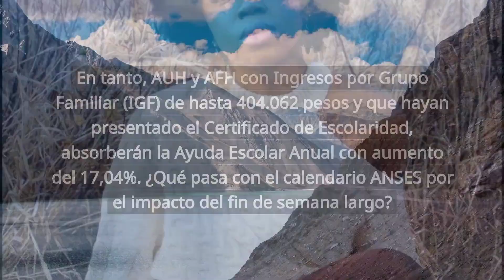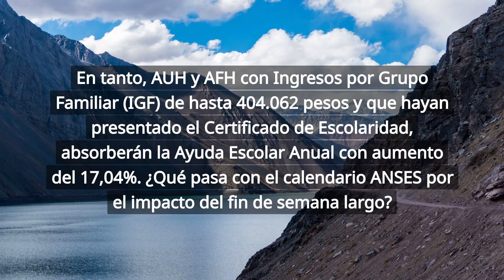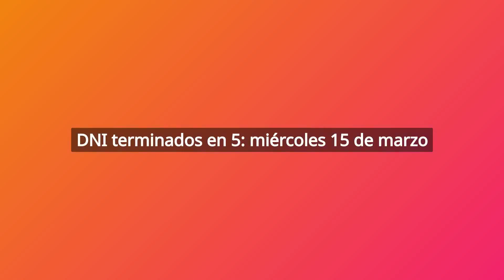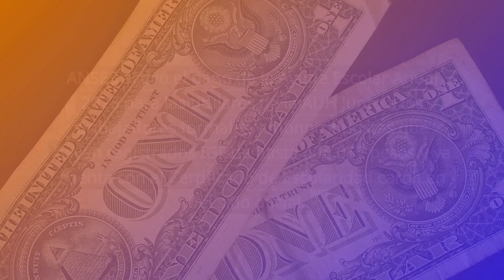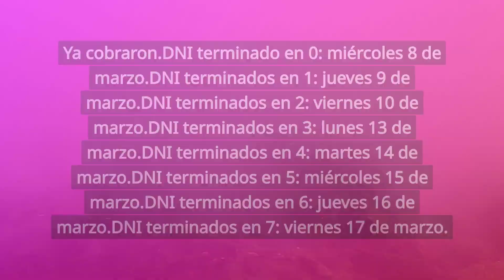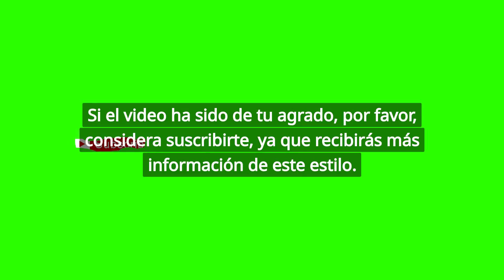🛑 Ultimas Noticias ANSES❗️CAMBIOS IMPORTANTES en las fechas de cobro para jubilados